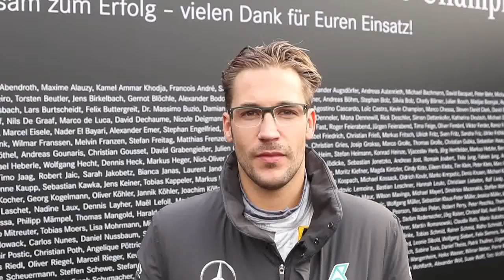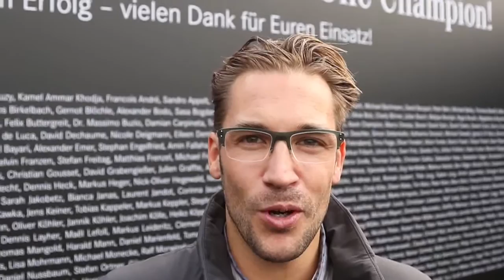Maximilian Götz in einer exklusiven Video-Botschaft vom Hockenheimring// Mercedes-Fans.de